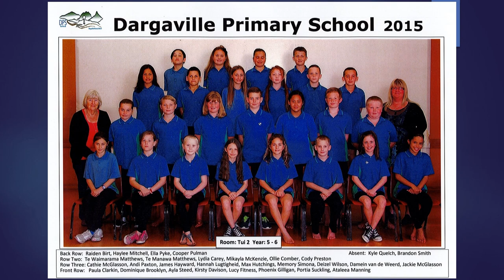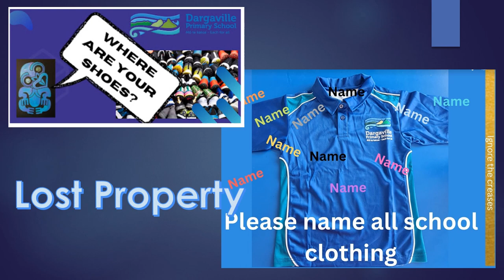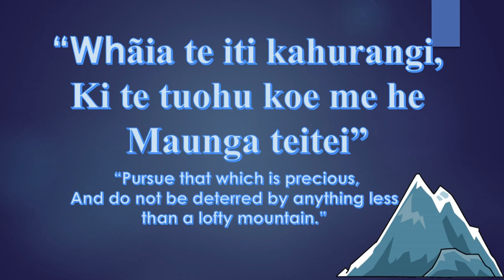Dargaville Primary says farewell to Jackie McGlasson 2023